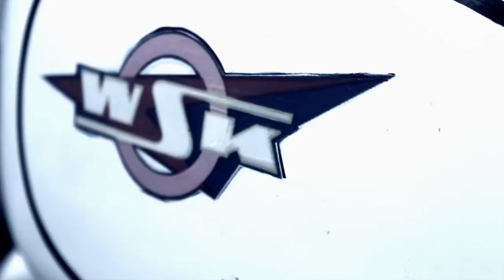PEŁEN SZYK X AUTUMN REDEMPTION PLAYAZ X NOWA ELEKTRONIKA X STARE WSKi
To będzie czwartek inny od wszystkich i to pod prawie każdym względem .
W tą ciepłą kwietniową noc w Domu Kultury będziemy gościć najbardziej nietuzinkową ekipę mobilno-imprezową po tej i tamtej stronie Wisły -

AUTUMN REDEMPTION PLAYAZ (fanfary)

Wjadą czym tylko mogą na pełnym szyku, zaparkują zaraz obok twojego leżaka na patio, a Ty będziesz mógł/mogła tylko popatrzeć! Wypiją z nami po kieliszku za każdy ze 125 cm³ pojemności silnika ich WSK, które wprowadzą niemalże pod górny bar. O północy zagrają gościnnego godzinnego seta, jakiego jeszcze w tym miejscu nie słyszałeś. Gwarantujemy , że złapiesz się za głowę i to raczej nie jeden raz.
Impreza otoczona patronatem szalonego Partybusiarza, który z deptaka będzie nakręcał bibe.
Dużo dymu, turbo spontaniczność i morze alkoholu.

Klimat : House/Indie Dance/UK/Garage/Techno/Deep/Bass/Post/Future/Love

Djs:
***AUTUMN REDEMPTION PLAYAZ***
DNTRT (OH MY SOCKS/Życie To Nie Tumblr)
FRRGN (ŁOWCY/OH MY SOCKS/KILLCOLLINS.TUMBLR.COM)
NOWOSAD !

Najfajniejsze chłopaki z najnowszą muzyką odkrytą dopiero wczoraj .
Nie oszczędzamy siebie, nie oszczędzimy Ciebie !
Klub robi promocje na napoje i ogólnie jest dobrze. Zapraszamy! :)

Tax: 10 zł/lista facebook FREE do 23

$$$ PROMO: 2 za 1 - KUPUJĄC 2 PIWA/SZOTY WÓDKI PŁACISZ ZA JAK ZA JEDNO

►Promocja trwa do godziny 23
►Listę zamykamy w czwartek o 20
►Klub zastrzega sobie prawo do selekcji gości

ohmysocks dj's:

dntrt x forreign

Przejechali prawie całą Polskę, ustawicznie pojeni Jagermeisterem i
wspierani przez Łowców. Rezydenci Dom Kultury, w którym na czwartkowych
imprezach nie oszczędzają przede wszystkim siebie. Na bieliźniarskich imprezach grają trochę nu-disco, trochę house'u - starszego i nowszego, produkcje
postdubstepowoukfunkyjakkolwiekgarażowe i cała masę utworów z innych
efemerydalnych, internetowych gatunków. Razem bądź odddzielnie mieli
przyjemność dzielić scenę z artystami takimi jak Drop The Lime, A1
Bassline, FOAMO, Prince Club, Strip Steve, Punks jump up, Viadrina,
Supra1 oraz The Phantom.

Impreza otoczona patronatem :
▲ VOGULE POLAND
▲ 1ST FLOOR
▲ SPINACZ CAFE
▲ SKY IS THE LIMIT
▲ LssSNEAKER
▲ ŁOWCY
▲ ZAKOLANÓWKI
▲ CAFE HECA
▲ STAIRCASE
▲ PANPABLO